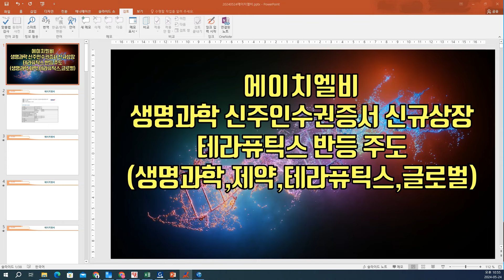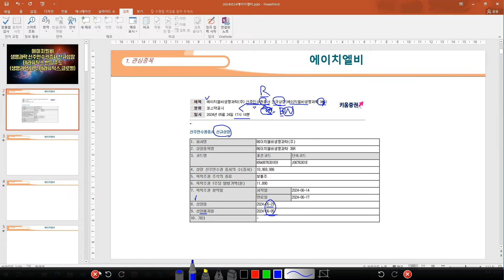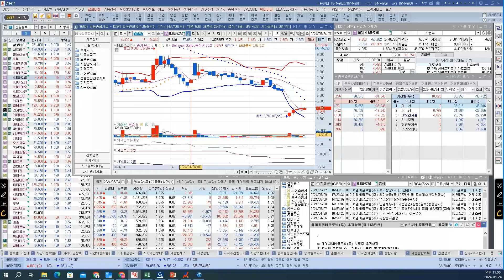[ 주식 ] 에이치엘비, 생명과학 신주인수권증서 신규상장, 테라퓨틱스 반등 주도(생명과학,제약,테라퓨틱스,글로벌)